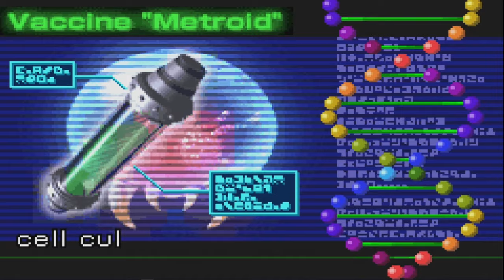Metroid Fusion: Samus Has an Accent - PART 1 - Play On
Follow our Twitter @playonletsplay for our stream schedule, super dank memes, and whatever the HECK WE FEEL LIKE! This isn't just a phase, mom!

You could be our hero!
PLAY ON, GAMERS!